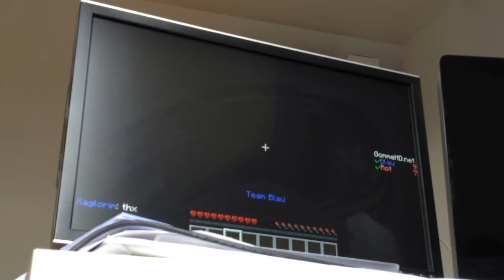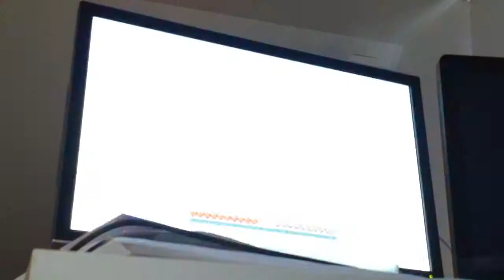Aaron spielt BedWars 4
Kampf der TNT-Schafe.